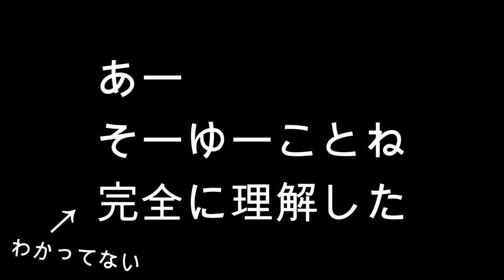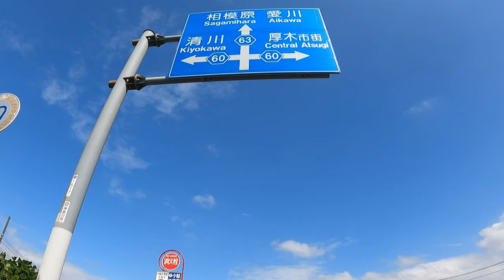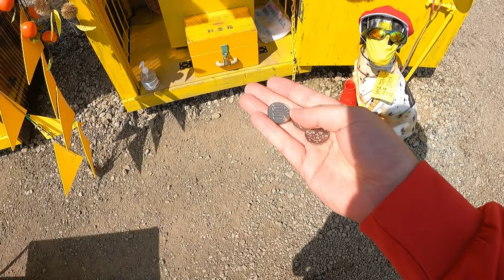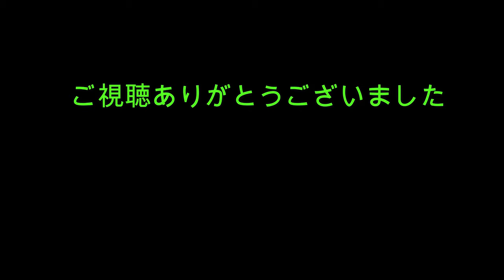厚木の知る人ぞ知る激坂と玉子サンド研究所【ヤマモトヤ】に行ってきた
★編集ソフト
Filmora9

♦使った音楽
DOVA-SYNDROME YouTube Official